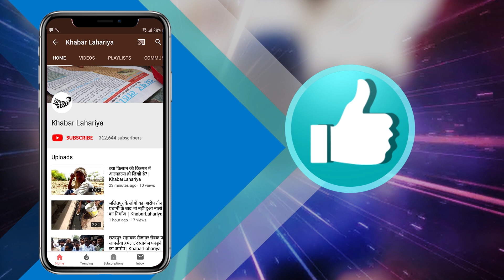चित्रकूट: किसानों की मांग, गाँव में बने स्थायी गौशाला| KhabarLahariya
जिला चित्रकूट, ब्लाक रामनगर, गावा बांधीl यहाँ स्थायी गौशाला नहीं बनने से किसान बहुत निराश उनका कहना है की खेत में बुवाई शुरू हो गई है l किसान धान लगा रहा है l  ज्वार बाजरा, मक्का की फसल खेतों में कड़ी है लेकिन फसल बच नहीं रही है l अन्ना जानवर फसलों का नुकसान कर दे रहे हैं l अगर गाँव में स्थायी गौशाला बन जाए तो किसानों की फसल बच जायेगी l

किसानों ने बताया कि पूर्व प्रधान ने अपनी जमीं में अस्थायी गौशाला बनवाई थी अब उनका कार्यकाल ख़तम हो गया ठो गौशाला हटा दी गई l जानवर फिर से खुले में घूम रहे हैं और फसलों को नुकसान पहुंचा रहे हैं l इस मामले में वर्तमान प्रधान ने बताया है की जो अस्थायी गौशाला बनी थी उसे दूसरी जगह बनवाई जा रही है भूसा की व्यवस्था हैl ब्लॉक से पैसे मिलते ही काम पूरा कराया जाएगा l

रामनगर ब्लाक के वीडियो का कहना है की अब किसानों के खेतों में फसल लग रही है तो एक हप्ते के अनादर गौशाला बनवाई जायेगी l